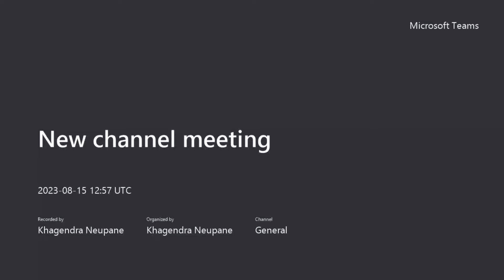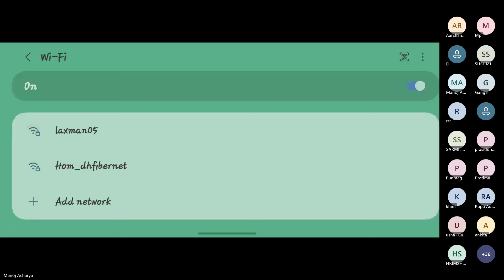BSc 2nd Year Chemistry || One Shot Revision || 100% Pass 🔥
This is BSc 2nd Year Chemistry || One Shot Revision || 100% Pass 🔥
Hamro Master is a Leading e-learning platform in Nepal aiming to provide Quality education to Nepali students Free of Cost with the one and Only slogan "Your Dream is Our Aim 💚"

✅ Topics Covered:
👉 Bsc 2nd year Chemistry
👉Applied Stat Full Course
👉Applied Stat Probability Distribution
👉 BSc 2nd year Applied stat by Palpali Bharat